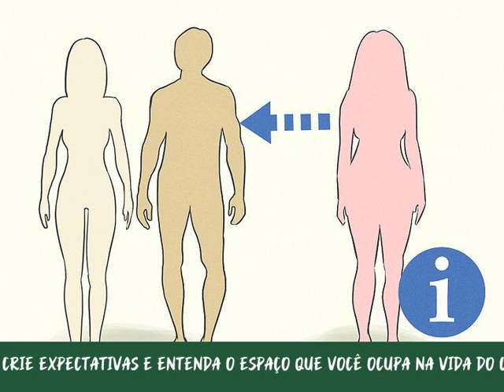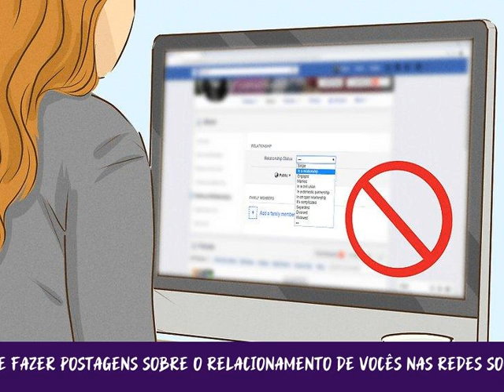Como Ser uma Amante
Muitos motivos podem levar você a querer ser “a outra” num relacionamento, mas é importante estar ciente de todas as possíveis consequências disso, tanto para você, como para a família do cara. Se aceitar ter um caso com alguém, a discrição será sua melhor amiga e você deverá ter uma postura bem tranquila, se quiser que as coisas deem certo. Está nessa situação e precisa de algumas dicas? Nosso artigo pode ajudar!